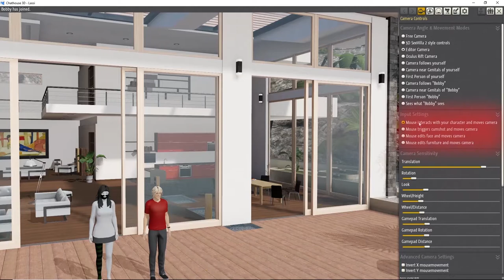Chathouse 3D (Ger/eng) Invite another player into the Roomeditor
If you like the content i create and want more of it, i would appreciate every like or subscribes on the videos , this would help me alot.

Jemanden in den Chathouse 3D Roomeditor einladen :)
Wenn du den Inhalt magst den ich erstelle und mehr davon willst, würde ich es sehr schätzen, wenn du meinen Channel abonierst und/ oder das Video likst.